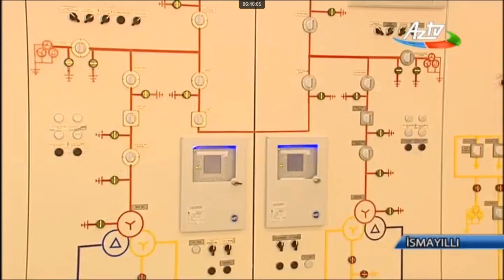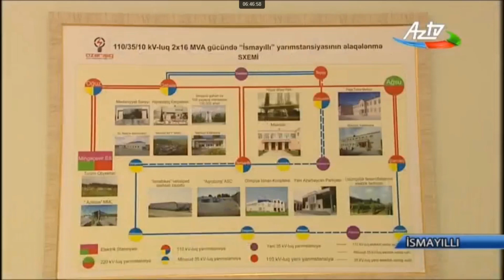AZTV 25 08 2018